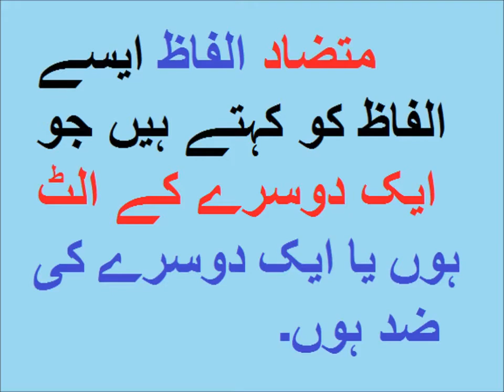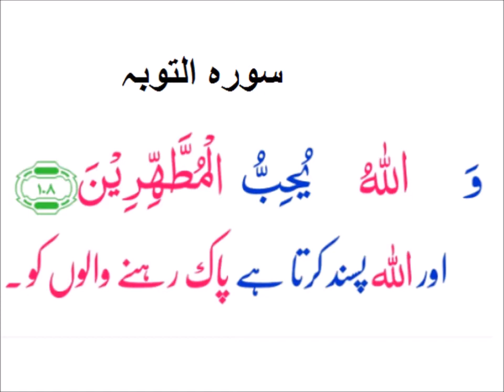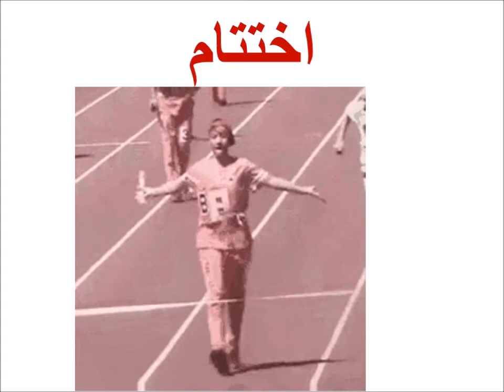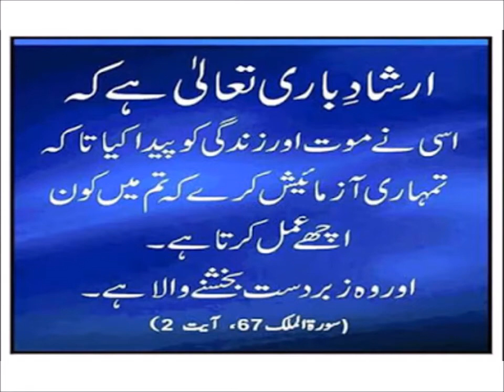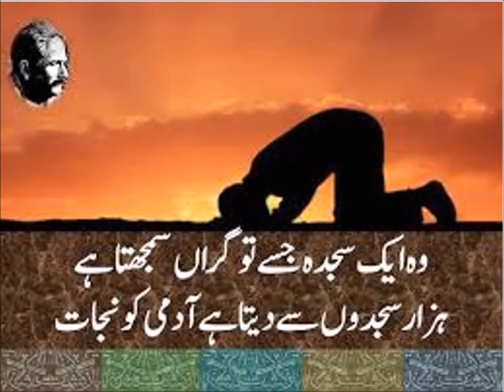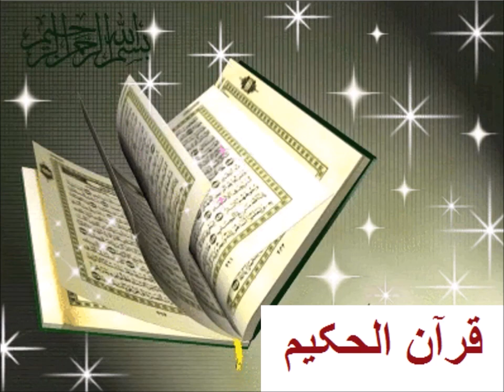Urdu Grammar/ Mutzad Alfaz/اردو الفاظ متضاد